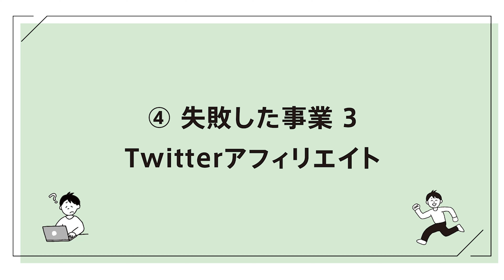【実は失敗だらけ】毎日手探り｜アラサー社長の事業失敗エピソード集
【目次】
00:00 オープニング
00:30 そもそも、僕は失敗だらけでここまできています
02:58 失敗した事業1...マッチングアプリのアフィリエイトサイト
05:41 失敗した事業2...中国輸入ビジネス
08:13 失敗した事業3... Twitterアフィリエイト
10:28 失敗した事業4... お店
12:48 まとめ：お客さんと数字に真剣に向き合う

この内容は記事でもお読みいただけます。

■プロフィール（実績）
高原弘史朗（たかちゃん）
株式会社PEEP代表取締役

・ブログ実績
2016年:報酬月100万円達成
2019年: 月1000万円達成&通算1億円突破

情報発信歴8年。
一人でブログを書き始めた事がきっかけで、ウェブメディア運営の会社を設立。

その中で、

・のべ5,000記事
・のべ2,000万ページビュー（見られた数）
・累計43,000件の販売

などの成果を出す。

現在まで、一度も営業を使わず、すべて情報発信でだけ経営。

また、書くことで学んだ「伝える技術」を使って、SNS発信を実践。

（クライアント様用に運用しているアカウントのフォロワーを含む）

など、発信に関して、総合的な知識・経験を持つ。

よろしければ、弊社サイトもご覧ください。
■株式会社PEEPホームページ